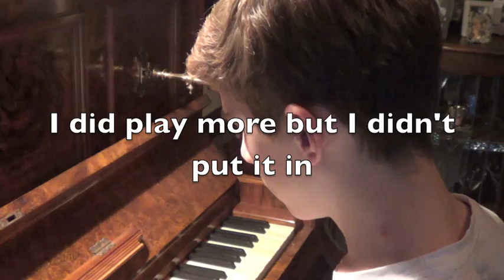50 Subscribers!!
I forgot to mention that I lost battlefield 3 :(